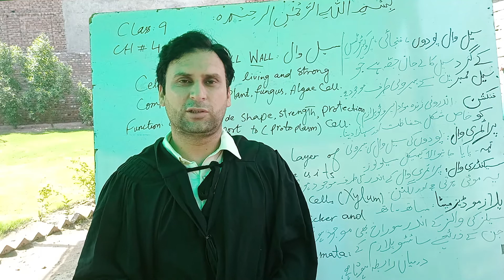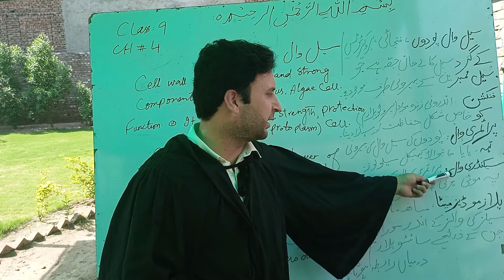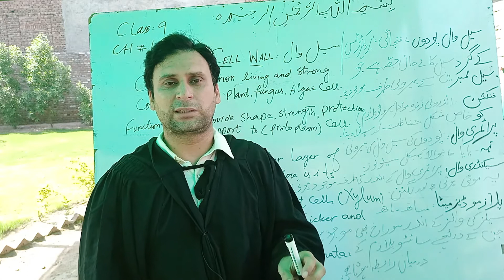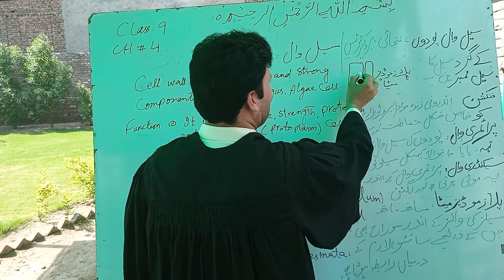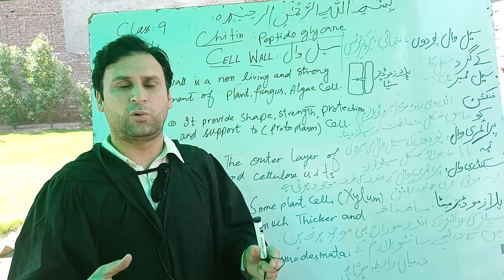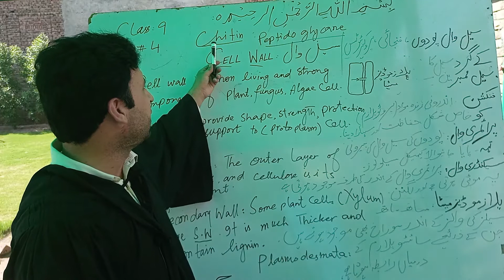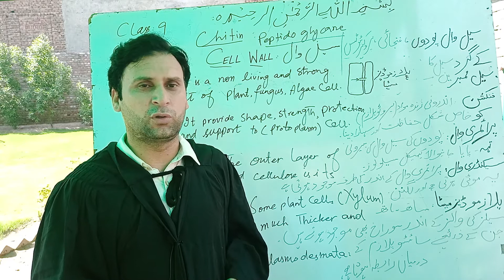SIR HAMEED BIOLOGY 9TH CLASS LECTURE 5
SIR HAMEED#BIOLOGY 9TH CLASS#ALKARAM HIGH SCHOOL#